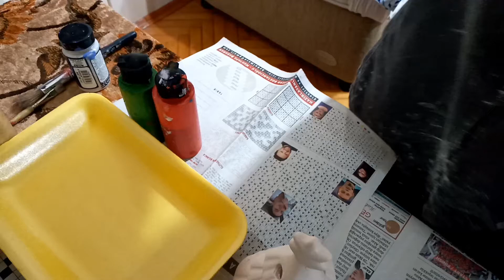YILBAŞI KONSEPTİ SERAMİK BOYAMA